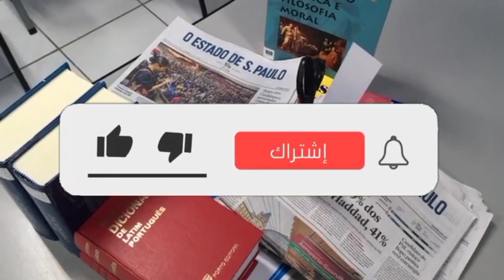زيادات جديدة و مفاجئة في الأسعار يغضب المغاربة التفاصيل صادمة في اخبار المغرب اليوم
زيادات مفاجئة في أسعار تذاكر النقل
الحضري تصدم سكان طنجة وضواحبها
فرضت شركة "الزا" الاسبانية المكلفة بتدبير
خدمات النقل الحضري بطنجة؛ زيادات مفاجئة في
اثمنة خدماتها؛ في خطوة صادمة لأهالي المدينة
الذين كانوا ينتظرون التزام الشركة ببنود دفتر
التحملات الذي يلزمها بتخفيض أسعار التذاكر
وليس العكس.